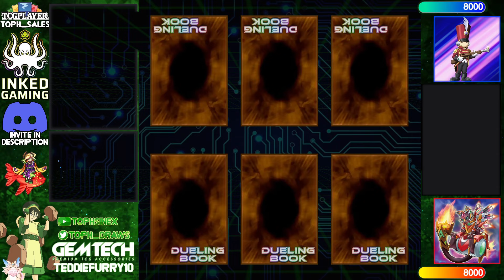【High Rated DB】Toy White Forest vs Salamangreat [2040]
Omega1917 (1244/6338) playing Toy White Forest versus dawnspire (1134/817) playing Salamangreat

songs
MO - Saturday Morning Cartunes Yu-Gi-Oh!
Ren Avel - Comedy (Spy x Family Lofi Cover)
j1gggs_-_shelter